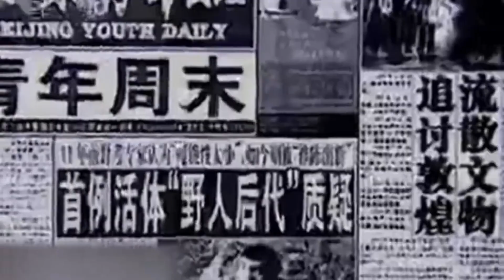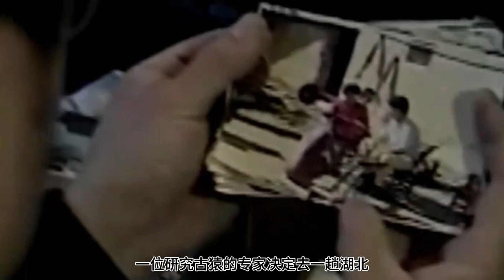黑山羊學會站立，還幫助主人餵雞做家務，接下來一幕卻讓人後背發涼！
有趣的科普🗿
新穎的感悟🎊